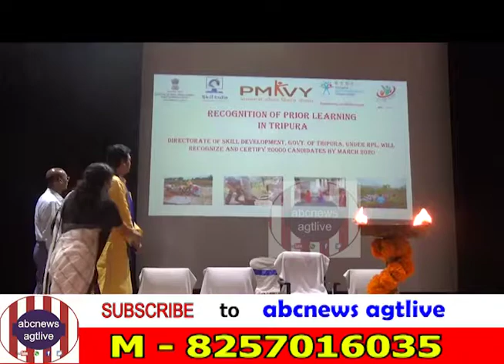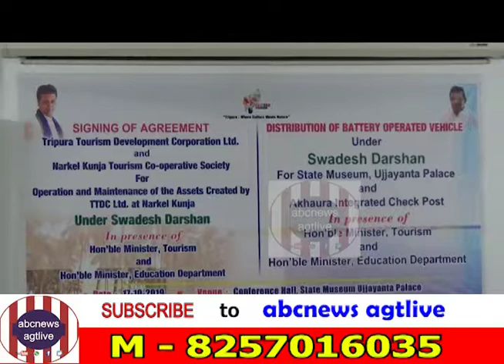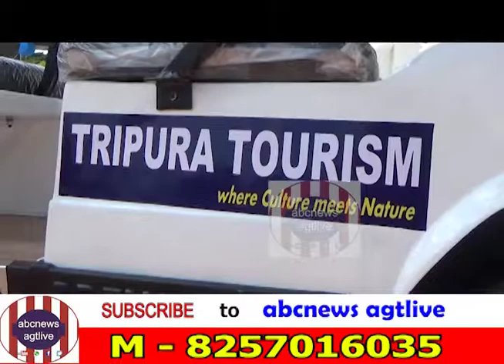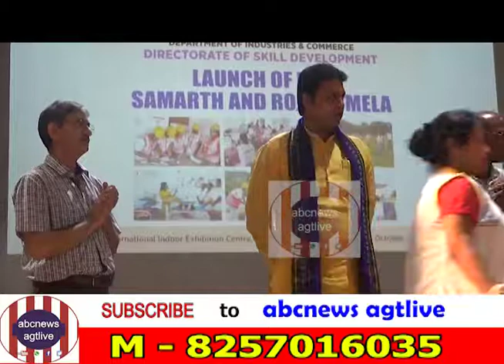T.M. P.S.Roy Inaugurates Tourism Car on Oct.17,2019